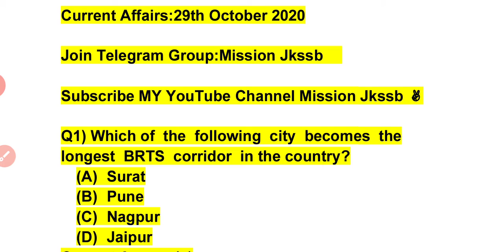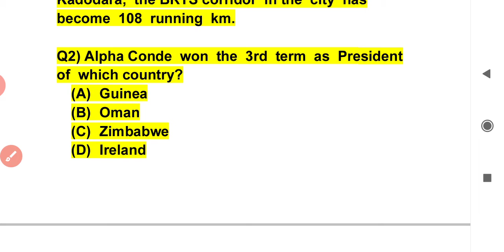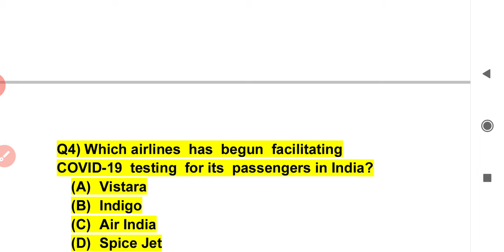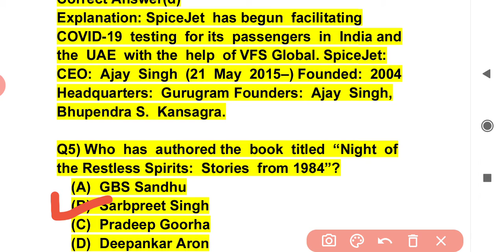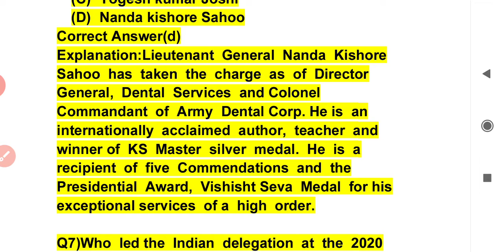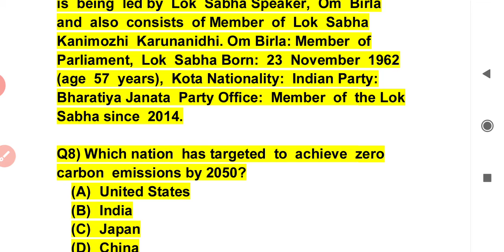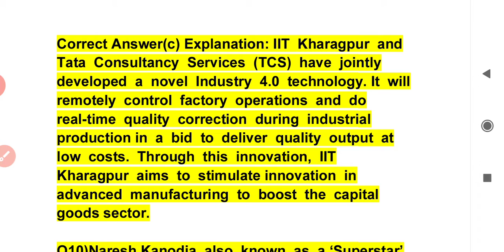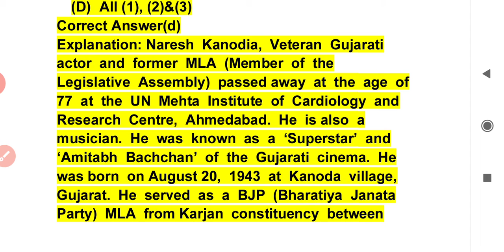|29th October Current Affairs|Daily Current Affairs|Current Affairs in English|MISSION JKSSB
Dear Applicant, today we will discuss the 29th October Current Affairs Jkssb class IV and Panchayat Account Assistant announced by J&K Services Selection Board. As we all know that Jammu and Kashmir Services Selection Board (JKSSB) is going to conduct the recruitment process for the 8575 class IV posts in various Govt. Departments in J&K.